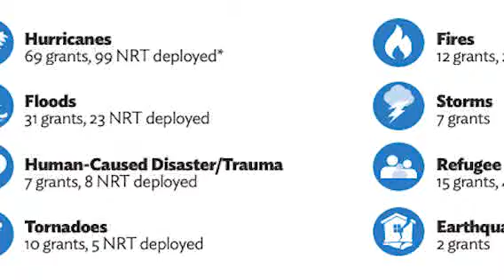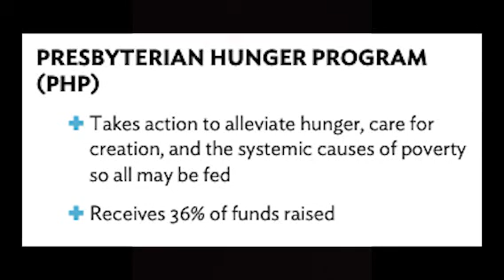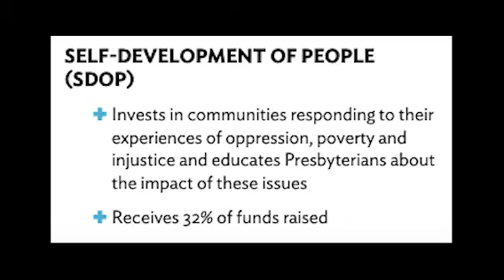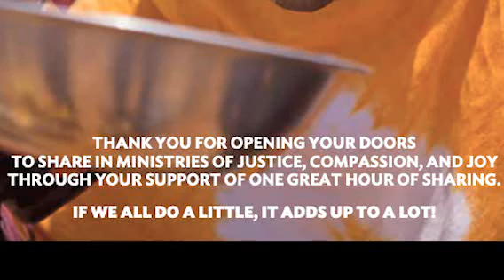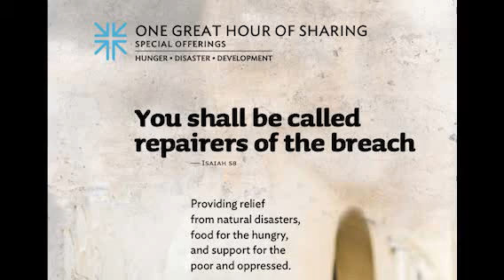NCPC One Great Hour of Sharing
or text OGHS to 20222 to give $10

New Castle Presbyterian Church's Mission and Outreach Committee created this video!

Compilation by Jordan Hill